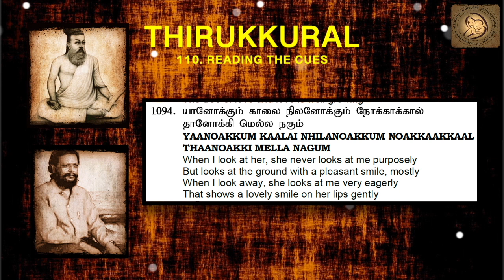Thirukkural in English - Chapter 110 - READING THE CUES 1094